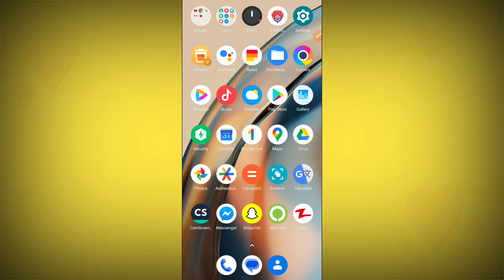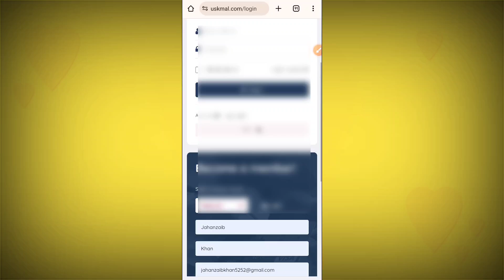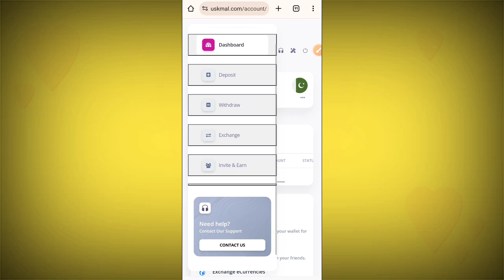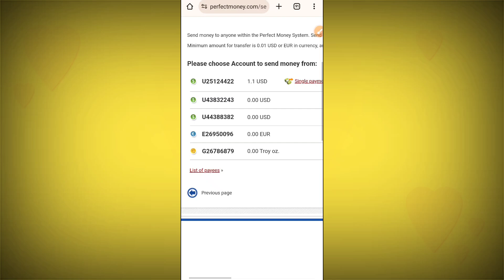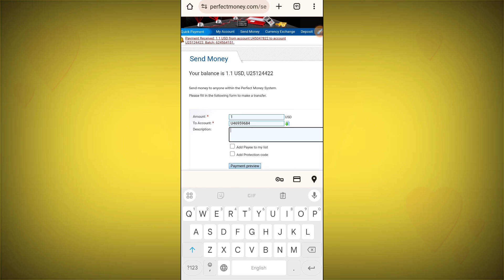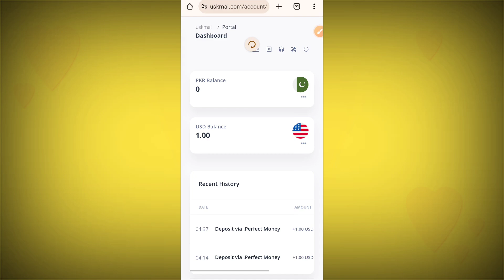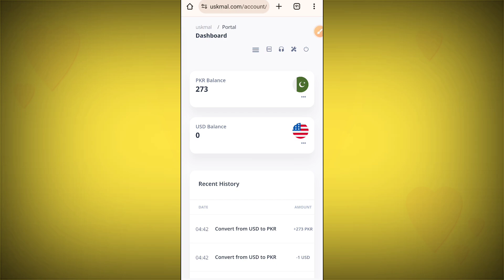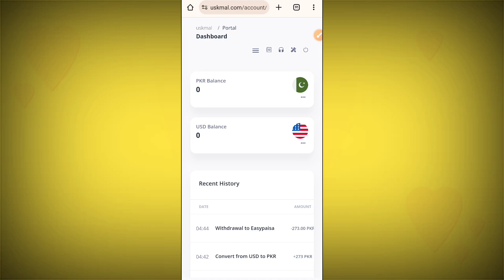How to Withdraw Money From Perfect Money to Easypaisa Jazzcash | Perfect Money Withdraw in Pakistan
Video Topic:
How to Withdraw Money from Perfect Money
How to Withdraw Money From Perfect Money in Pakistan
Perfect Money withdraw In Easypaisa Jazzcash
Perfect Money Se Withdraw Kaise Kare
How to Withdraw Perfect Money to Bank Account
How to Transfer Money From Perfect Money to Easypaisa
Perfect Money to Easypaisa Withdraw
Perfect Money Se Easypaisa Withdraw kare
How to Withdraw USD From Perfect Money to Easypaisa Jazzcash
Perfect Money Se Bank Account me Paise transfer kaise kare
Perfect Money account in Pakistan